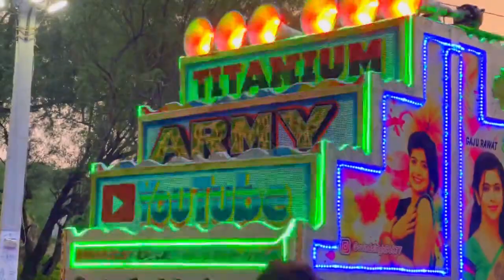✧*。52 गज का😜 दामन पेर♥ मटक चालू ली👿 !! 52Gaj Ka Daman 🤞!! lighting Dj !! Ajmer 🤫 !!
International baap 5M°°